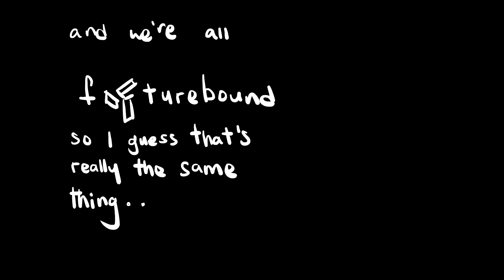𝕔𝕒𝕥𝕔𝕙 𝕞𝕖 𝕚𝕗 𝕪𝕠𝕦 𝕔𝕒𝕟